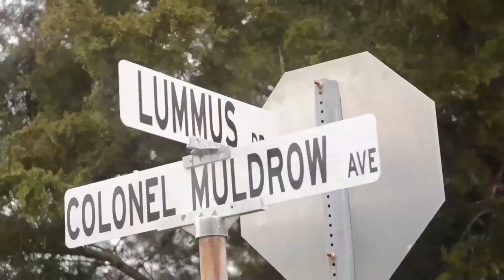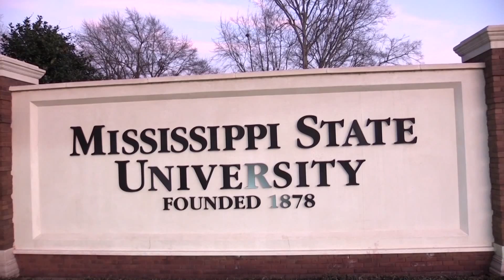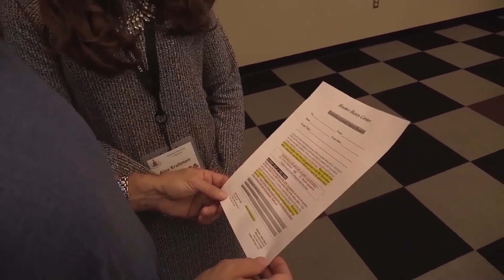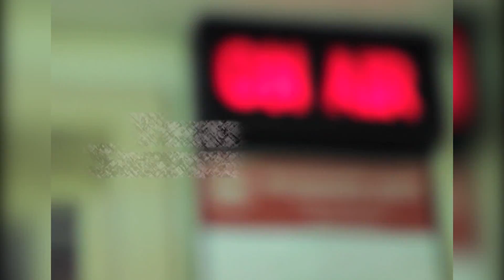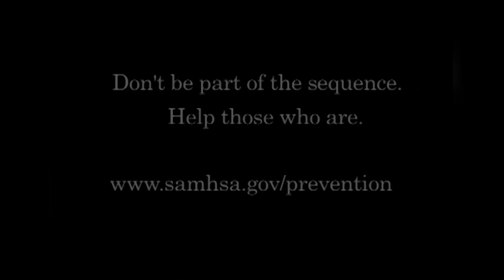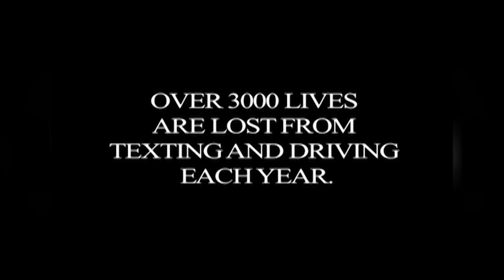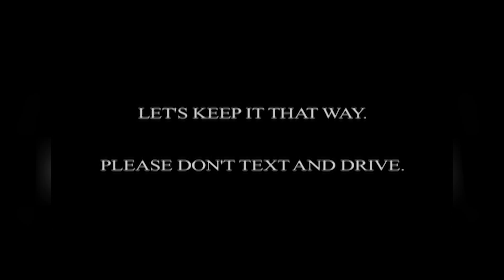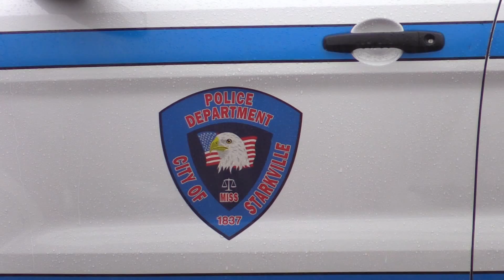Show 2 Take 30 News Spring 2016